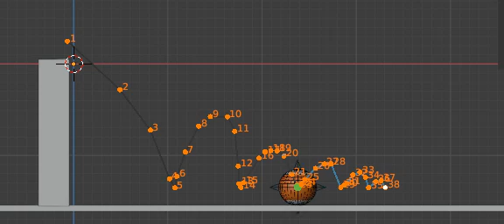teste de animação ( bouncing basketball 4 )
provavelmente este é o ultimo teste de basketball que vocês vão ver.